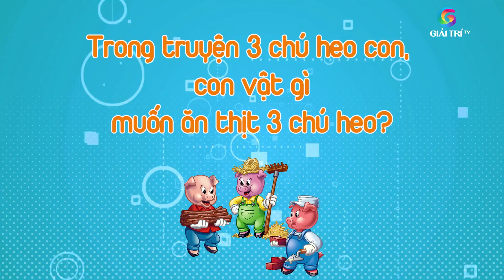(Teaser) NHANH NHƯ CHỚP NHÍ | Trấn Thành bối rối trước sự ngô nghê từ các nhí